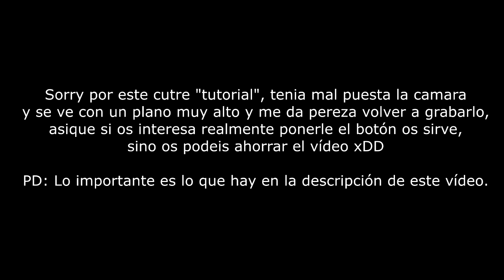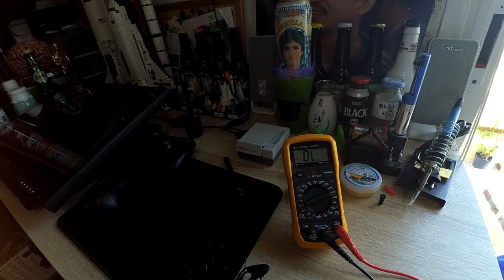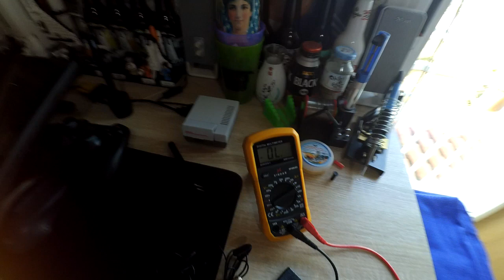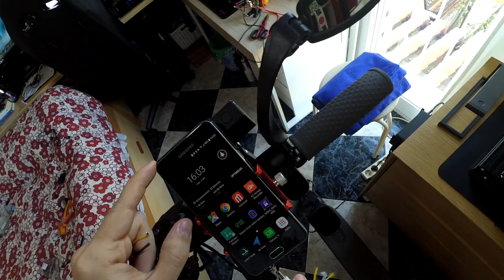TUTORIAL cutre para controlar el XIAOMI MIJIA M365 y el móvil 📱 desde una botonera en el manillar⌨️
* Si no os queréis complicar la vida podéis buscar en algún chino de vuestro barrio algún auricular con botón y 4 pines que cuesten un par de eurillos y cortarle los auriculares para usarlo como botón, pillándolo en el manillas con alguna brida o algo; es la opción sencilla.

Como controlar el patinete Xiaomi Mijia M365 y el móvil con el cuentakilómetros desde una botonera puesta en el manillar. Ten el control de todo a mano.

PD: Si no era lo suficientemente cutre e improvisado el tutorial el sonido del voltímetro no se escucha bien en el vídeo a no ser que subáis mucho el volumen aparte tambien está mal sincronizado el audio, asique no os ralléis si lo escucháis con retardo o mal xD (recomiendo usar cascos para escucharlo bien)